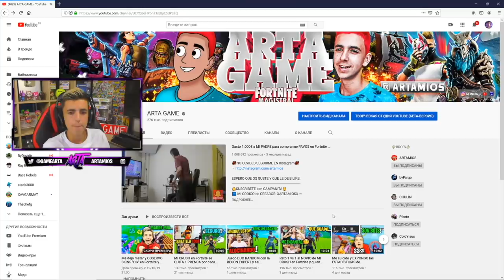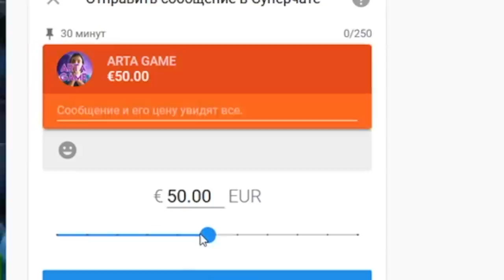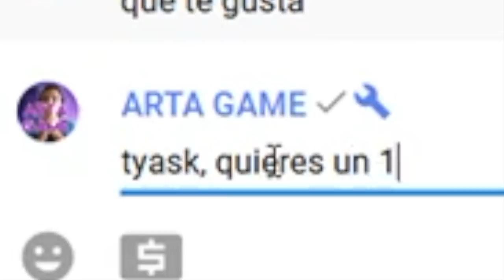¡TEMPORADA 11! Reto a CHICA YouTuber de 12 AÑOS a 1vs1 en Fortnite...💔(Final Emotivo)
SORTEO 4 PASES DE BATALLA DE TEMPORADA 11:
-Codigo: ARTA

🔥Resumen del video:

                                              📌📍METAS📍📌